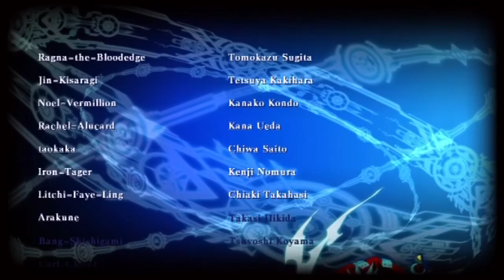oblivion guy plays BlazBlue: Chronophantasma Arcade mode with Ragna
Some Arcade mode with my favorite character! It gets a little hectic towards the end.